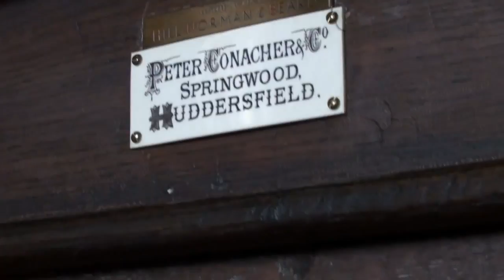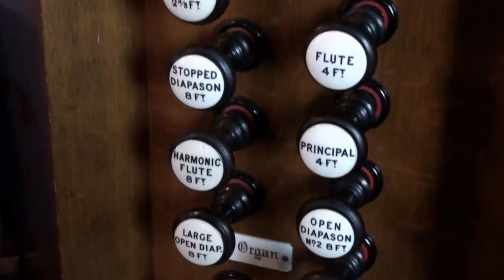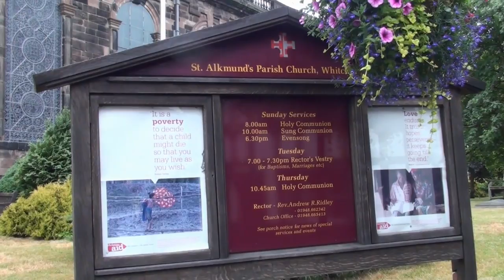"War March Of The Priests" Felix Mendelssohn St Alkmunds Church, Whitchurch Shropshire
I Now Play "War March Of The Priests" By Felix Mendelssohn Here On The Conacher Organ At St Alkmunds Church Near Shropshire Included in the video are shots are the Organ Console And The Church Hope You Enjoy And Thanks For Watching Cheers Rob!